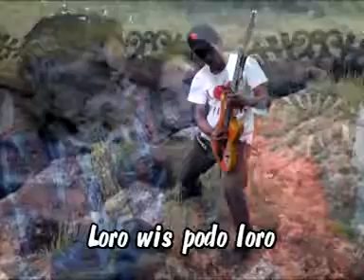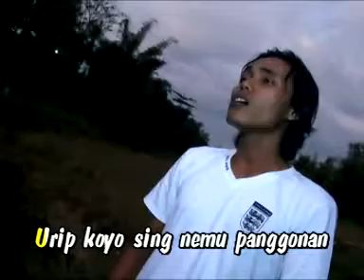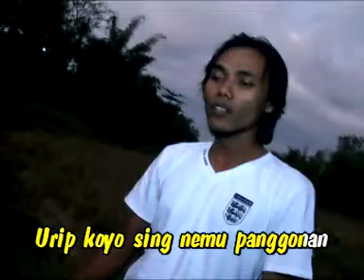Pendel - Tumbale Roso [OFFICIAL]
Title: Tumbale Roso
Artist: Pendel
Album: Tumbale Roso
Distributed Worldwide by
MusicYes